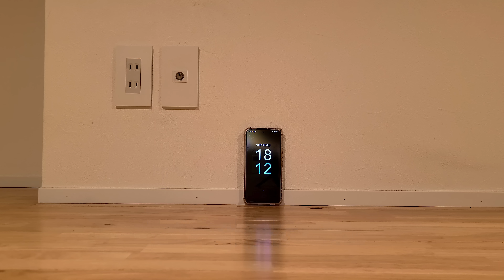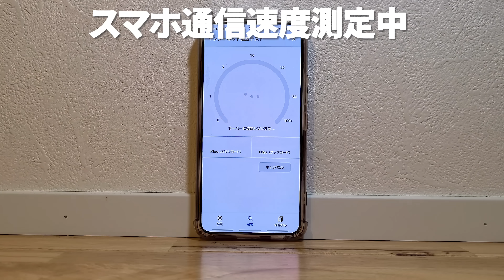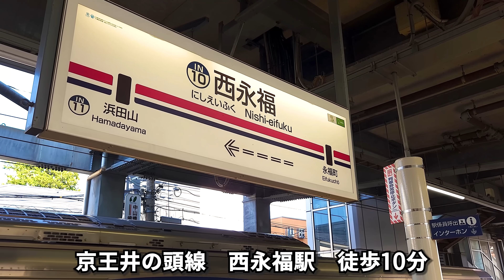ガチ狭小住宅！水まわりに驚き？工夫の詰まった狭小ワンルームを内見！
外観も素敵な、工夫たっぷりの狭小ワンルーム

内見のこと、街の情報などはInstagramでチェック！DM歓迎です。

管理人が呟いてます。リアルタイムの情報はX(Twitter)で！

ベルのマークをONしておくと、新着動画が上がると通知が出るので見逃しもありません。
ピア桜上水
所在地 　　杉並区下高井戸 3丁目
交通　　 　京王線「桜上水」駅 徒歩8分
　　　　　 京王井の頭線　「西永福」駅 徒歩10分
築年月　     2016年3月
構造　         木造2階建て

1F 　1R　15.38㎡　79,000円　4,000円
【目次】
00:00　イントロ～玄関まわり
00:49　キッチン
02:10　水まわり
04:23　クローゼット
05:15　リビング
07:29　ロフト
08:50　間取図　部屋から玄関へ
11:53　共有部　外観